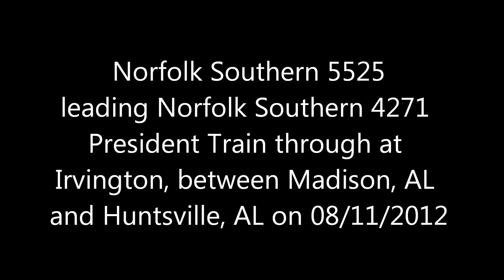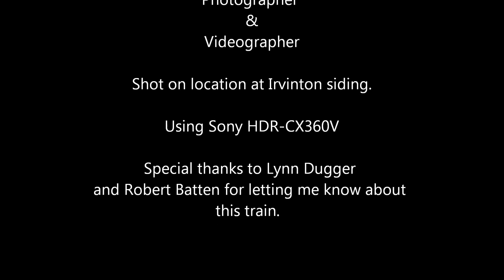Norfolk Presidents Train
Norfolk Presidents Train at Irvington